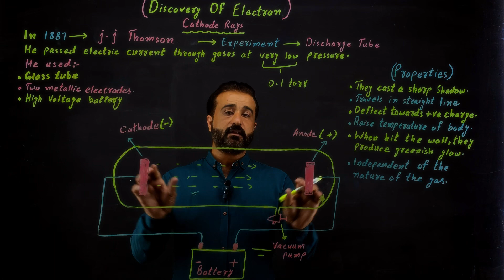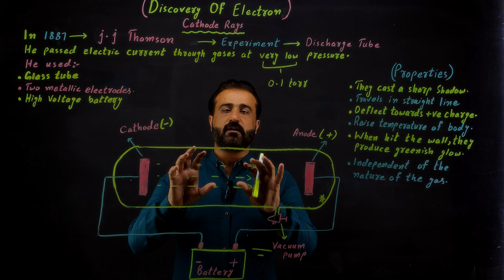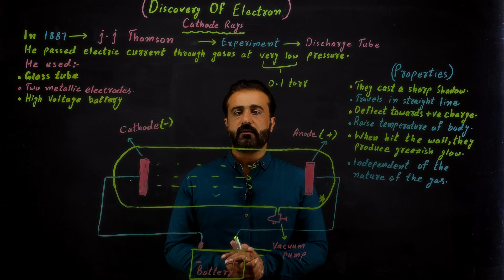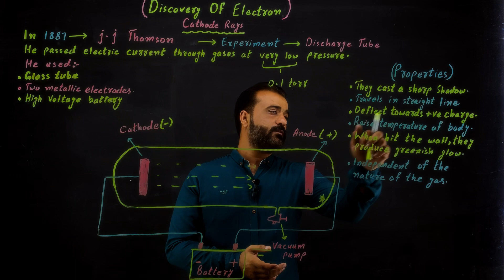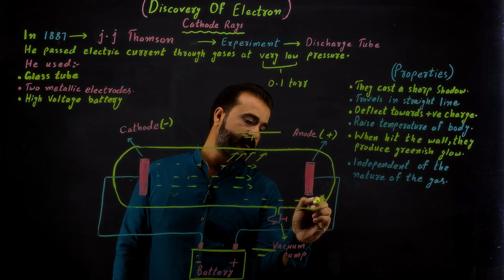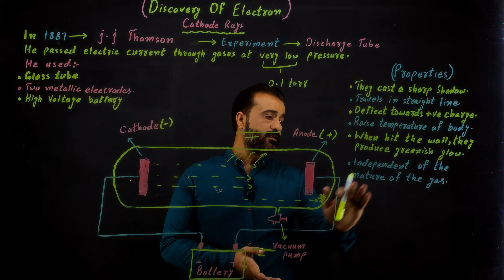Discovery Of Electron | Cathode Rays Class - 9 Chemistry | Chapter - 2 | Lecture - 2 in Urdu / Hindi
Lecture By: Junaid Ul Arfeen
Subject: Chemistry
Chapter: Structure Of Atoms (Ch # 2)
Topic: Discovery Of Electron | Discovery Of Cathode Rays. Properties Of Cathode Rays.
This lecture is specially recorded for students of  9th class from all Boards of Pakistan and is based on the current curriculum of study for Chemistry book.
All these lectures are conducted in Urdu/ Hindi
medium to facilitate Pakistani students.